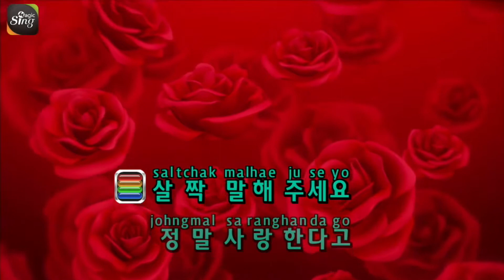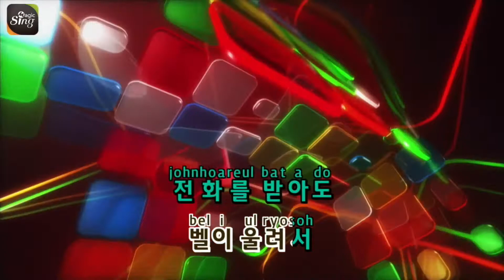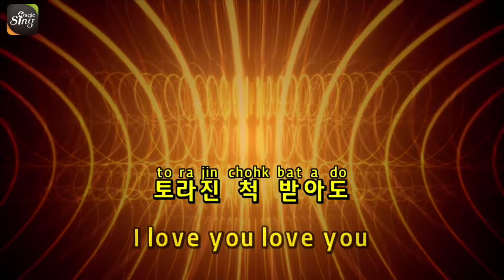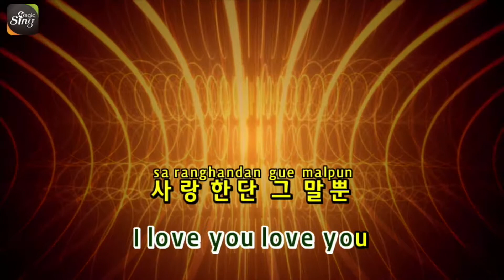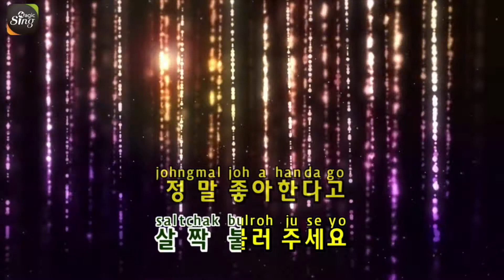[유니메드 - 매직씽] 주채연 - 당신뿐이라고 (남자 : F )